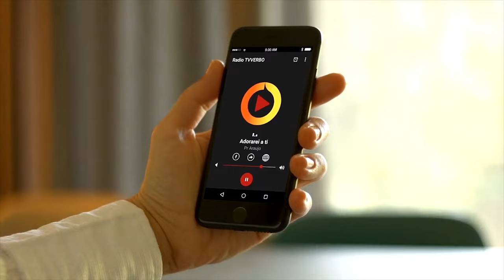Pastor Araújo - Melhor coisa é ficar calado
Trecho extraído da pregação _O justo aos seus próprios olhos. A soberba e a afronta de Jó_